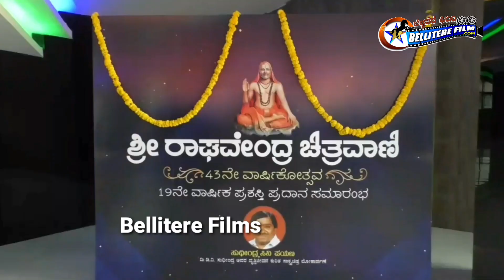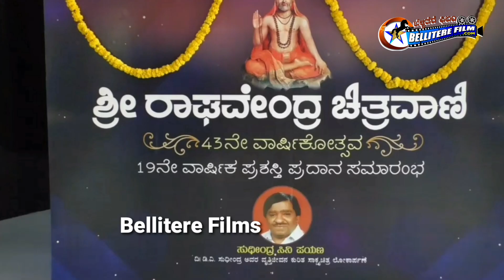Sri Raghavendra Chitravani 43rd Anniversary Celebration and 19th Year Awarda Ceramony Function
ಶ್ರೀ ರಾಘವೇಂದ್ರ ಚಿತ್ರವಾಣಿಯ 19ನೇ ವರ್ಷದ ಪ್ರಶಸ್ತಿ ಪ್ರದಾನ ಸಮಾರಂಭ | SriRaghavendraChitravaani Celebration